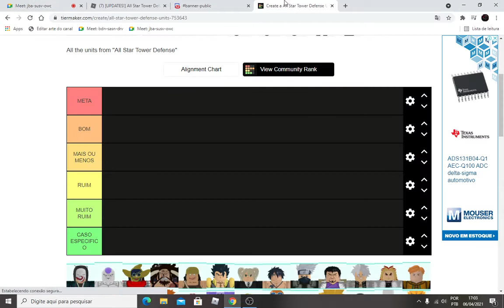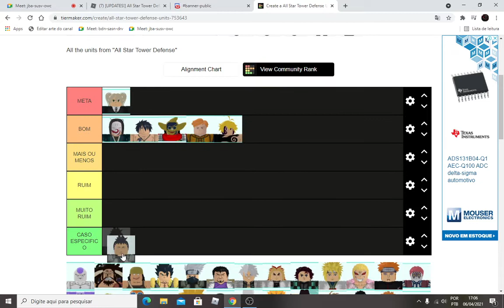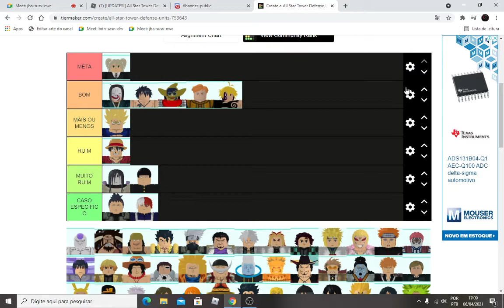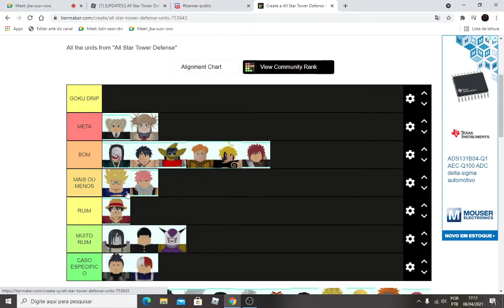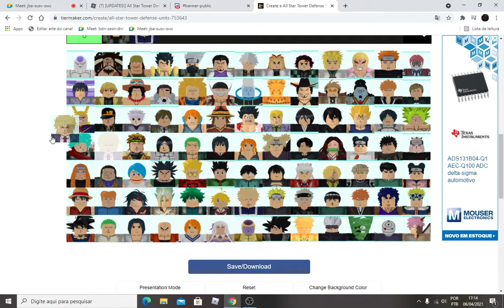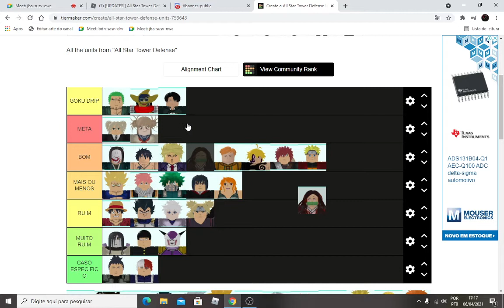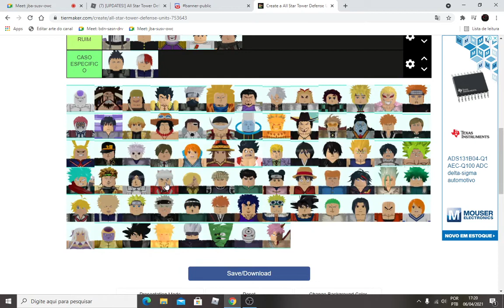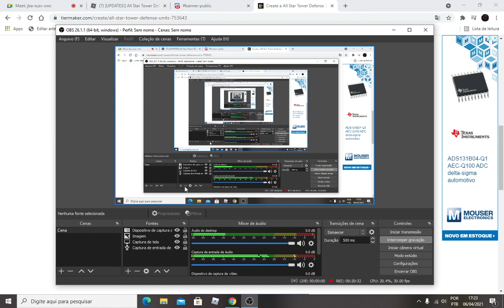A TIER LIST MAIS ALEATORIA DE ALL STAR QUE VOCE VAI VER NA SUA VIDA